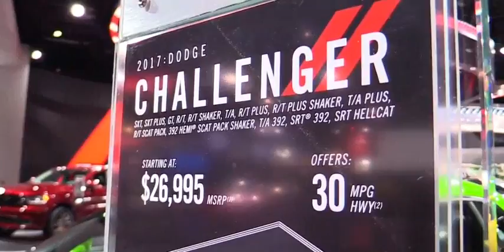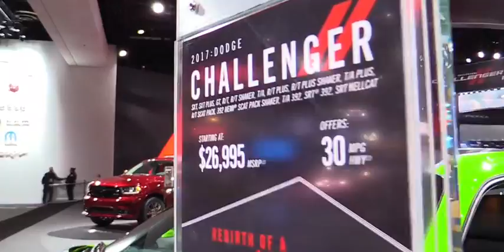2017 Dodge Challenger TA Exterior and Interior Walkaround 2017 Detroit Auto Show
2017 Dodge Challenger TA

Chrysler really hit its stride during the height of the muscle car era. During a time when “Win on Sunday, sell on Monday” was a wholly viable marketing tactic, homologation specials were an important element in any performance brand’s automotive roster. Hot on the heels of the wild looking ’69 Charger Daytona, which had been put into limited production for the specific purpose of making the Charger more aerodynamic (and thus more competitive) on the high-speed NASCAR circuits, the 1970 model year would see the introduction of the Dodge Challenger, and a special model of its own with the limited-production T/A.

Like the Charger Daytona, the Challenger T/A was conceived to satisfy the homologation rules of the production-based racing class that Dodge wanted to enter it in – in this case the Sports Car Club of America’s Trans American Sedan Championship (TransAm) – where it would go toe to toe with the likes the Ford Mustang Boss 302, Chevrolet Camaro Z/28, and AMC’s Mark Donohue-driven Javelin SST on road courses across America. The SCCA’s rules specified that in order to run a car in the series, manufacturers had to build a certain number of road-going examples for sale to the general public